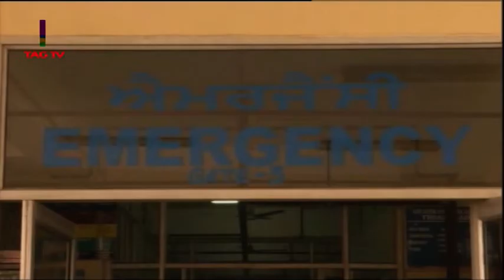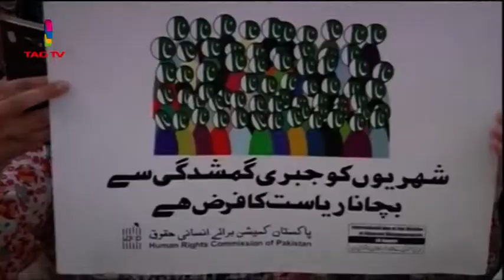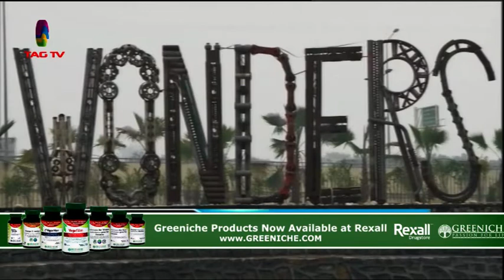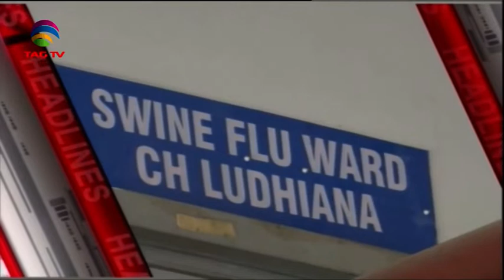South Asia Newsline News Bulletin 6 February 2019 - TAG TV Super Prime Time